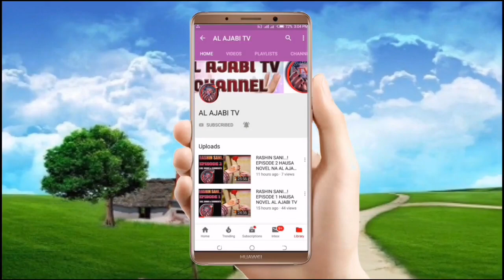Gadar Zare - Episode 36 Hausa Novel Labarin dake kunshe da kalubalen rayuwa cin abincinsu